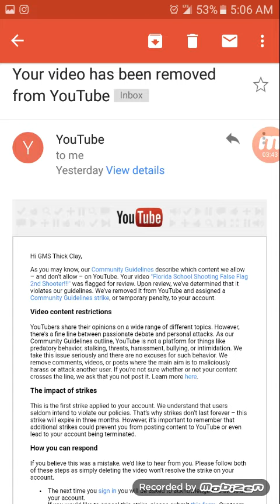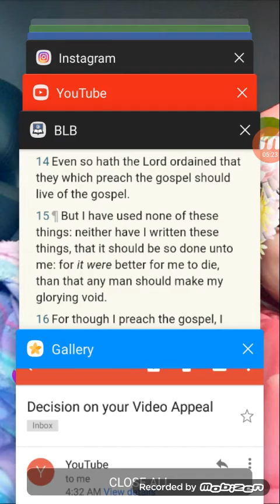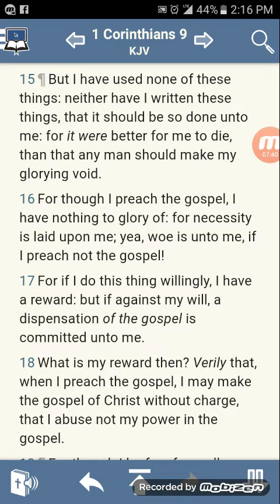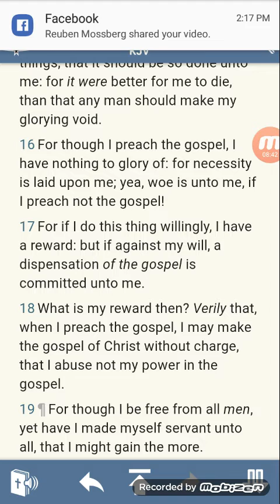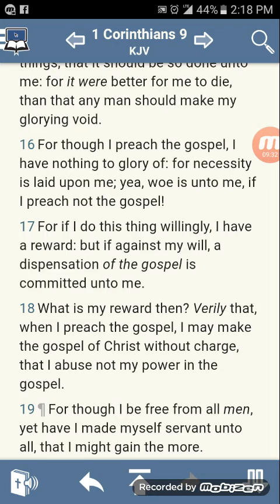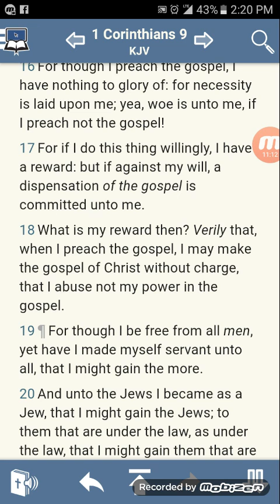YouTube removed my 2nd shooter video